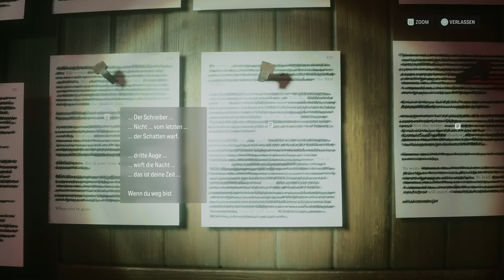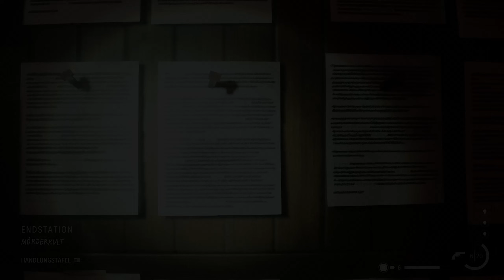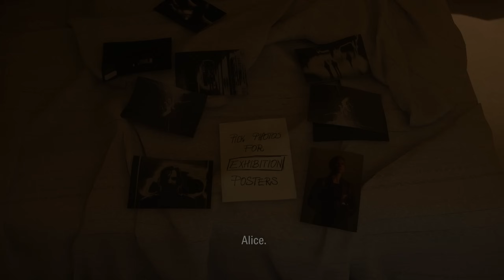Purer Horror in New Yorker U-Bahn - Alan Wake 2 Gameplay Deutsch Part #7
Alan Wake 2 Deutsch - Alan Wake 2 Gameplay German - Alan Wake 2 PS5 Gameplay Deutsch - Lets Play Alan Wake 2 Deutsch - Alan Wake 2 Lets Play Deutsch Full Game